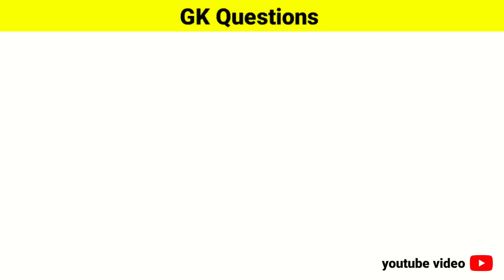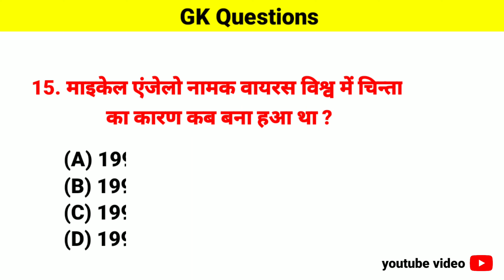Gk Question And Answer || Gk In Hindi || Gk Quiz || Kaka IPS || Part 01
General knowledge Top 15 Most Important Questions || Gk Question And Answer || Gk In Hindi || Gk Question || Gk Quiz || Kaka IPS || Part 01  ||

इस वीडियो में हमने सामान्य ज्ञान के 15 बहुत ही महत्वपूर्ण सवालों के बारे में आप सभी को बताया है । जिसको याद करके आप सभी किसी भी सरकारी परीक्षा और Competitive Exams को Clear कर सकते हैं।

KAKA IPS आप सभी का स्वागत करता है।

YOURS QUERIES
Kaka IPS
Gk In Hindi
Gk gyan
Gk Darpan
Important gk
Top 15 Gk Quiz
Gk Quiz
Gk Tricks
General Science
Samanya Vigyan
Samanya Hindi
Affairs 2022
Gk For Railways Exams
Gk for SSC exams
Drishti Gk
CRPF Exam
Gk for Army Exams
सामान्य ज्ञान
जीके
जीके दृष्टि
Important Questions In Gk
General knowledge Ke Questions Answers
General knowledge
General Science For Comparative Exams
General Science